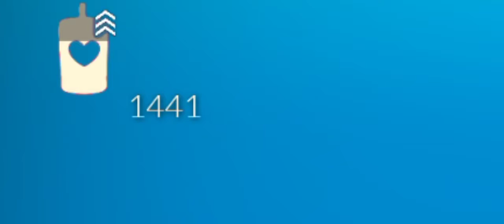Performance's end [Sky cotl]